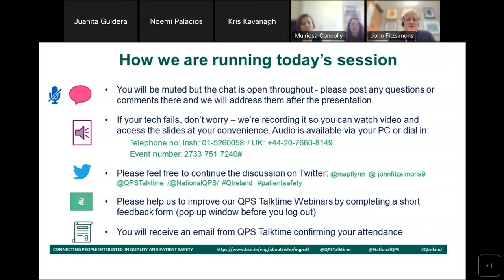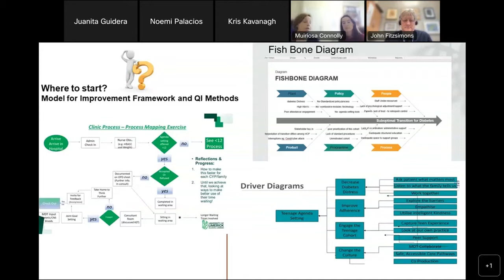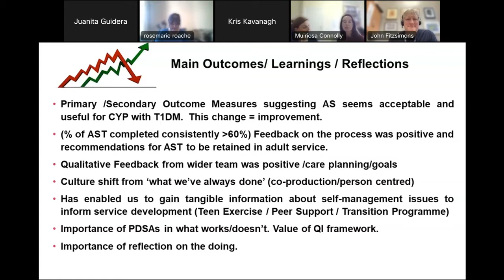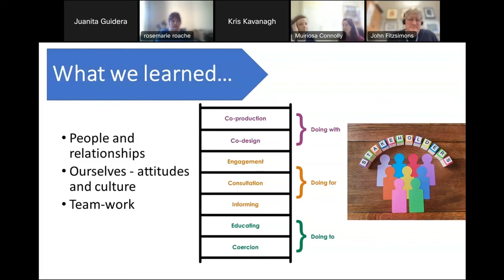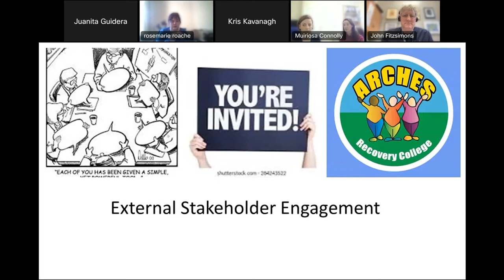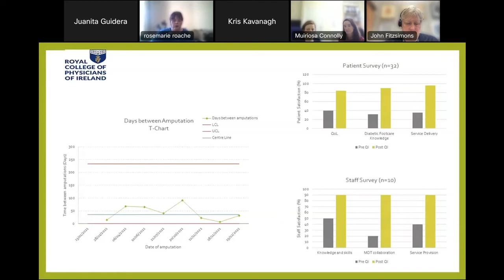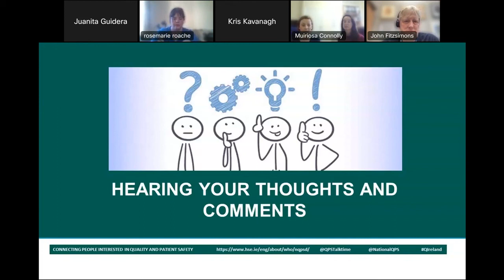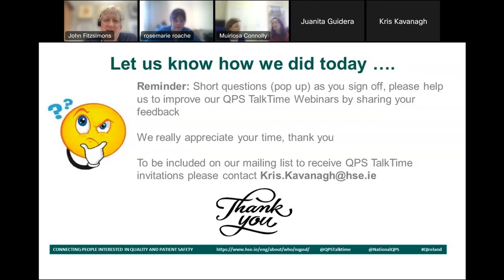QPS TalkTime QI stories from the Postgrad Cert in Quality Improvement Leadership in Healthcare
QPS TalkTime No 6 QI stories from the Postgraduate Certificate in Quality Improvement Leadership in Healthcare explores participating in research to improve Quality Patient Care.

A Special thank you to our Guest Speakers:
AlisonMcCaffrey, ANP Paediatric Diabetes
Dr. Muiríosa Connolly, Senior Clinical Psychologist Paediatrics
Prof. Clodagh O’Gorman, Consultant Paediatrician
Dr. Stephen Monks, Consultant Forensic Psychiatrist
Ms Ann Dunmurray , Community Forensic Mental Health Nurse
Mr Andy Kelly, Community Forensic Mental Health Nurse
Ms Rosemarie Roache , Senior Diabetes Podiatrist

The next webinar will take place on the 13th of December.